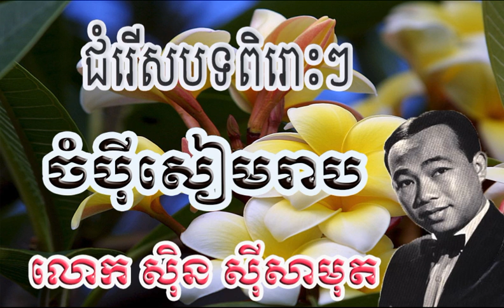Sin Sisamuth Champay Siemreab សិុន សីុសាមុត